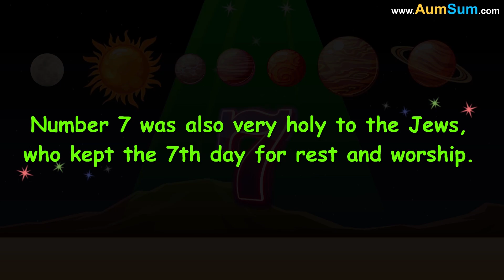Why are there 7 Days in a Week? + more videos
The reason goes all the way back to ancient Babylonians. On studying the moon cycle, Babylonians observed that, approximately every 7 days, the moon changed its phase, coining the idea of a 7-day week. Also, 7 was considered a mystical number, associated with the 7 heavenly bodies, the moon, earth and the 5 discovered planets. Number 7 was also very holy to the Jews, who kept the 7th day for rest and worship.

Ultimately, in 321 A.D., a Roman emperor named Constantine made it official. Romans named the days after their Gods, like Saturday came from Saturn, the Roman God. However, over time, names of the remaining days were mostly adapted from Norse Gods, that is, Thursday came from Thor, Friday from Freya, etc. Ultimately, the 7-day week was standardized and adopted worldwide.